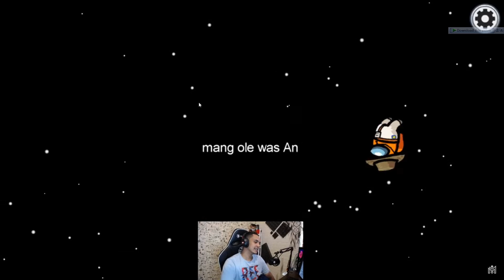Baru Pertama Main w/ 1000cc & Viewers - Among Us Indonesia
Toko Gaming Gear Saya:
★ line @mog.id
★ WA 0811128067